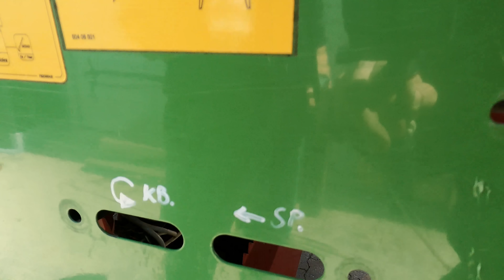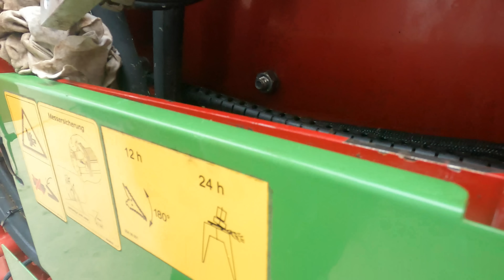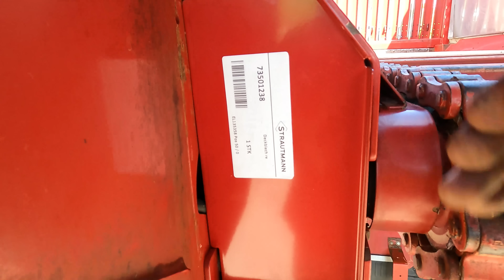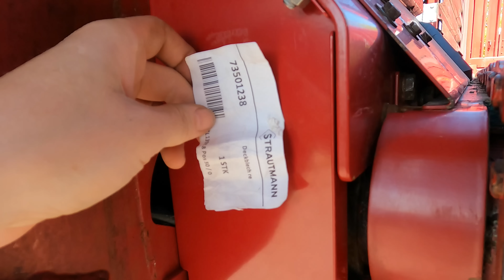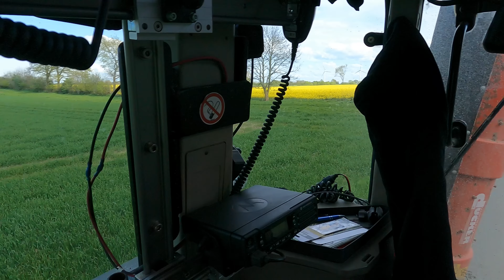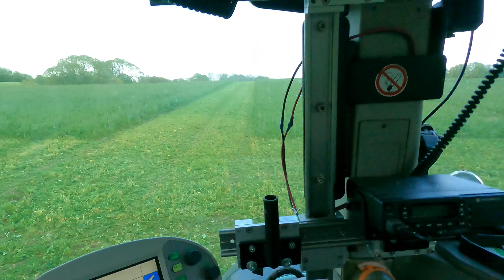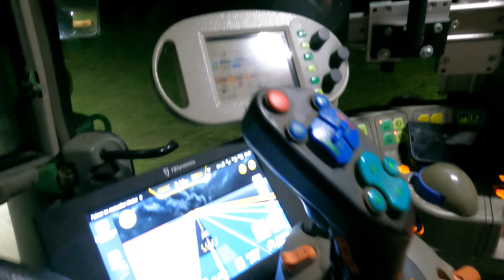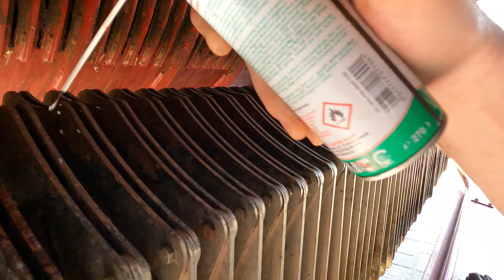LohnerVLOG#367 Totalausfall im Raps, Fendt 926 und Dücker regeln I Schmiernippel reinigen Busching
In diesem VLOG machen wir den Ladewagen fertig für den bevorstehenden Einsatz fertig.
Des weiteren muss eine Fläche Raps gemucht werden, dieser hat es leider nicht geschafft durch den nassen Winter aber seht selbst.

 Entweder für eine WIFI Kamera oder ein Bluetooth Tastenfeld

*Busching Schmiernippel reiniger
*Füll-u.Prüfvorrichtung – Membranspeicher
*Zangenschlüssel Knipex
*Verlängerung Schraubenschlüssel
*Knipex Wasserpumpenzange
*Schrumpfschlauch mit Innenkleber
*LED Begrenzungsleuchten
*Reifenfüller Digital
**4-Fach Kamerasystem
*Hella Valuefit
*Tornador Reinigungssystem

Fendt 926 TMS Vario   11635BS  I Bj.03 seit 2014 dabei
Fendt Favorit 926 Vario 16500 BS I Bj.00 seit 2024 dabei
Fendt Favorit 818/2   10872BS  I Bj.98 seit 2020 dabei
Fendt Favorit 614 LSA   10064BS   I Bj.93 seit 2022 dabei
Fendt Xylon 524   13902BS  I Bj.99 seit 2018 dabei
Fendt 106S   10100BS  I Bj.76 seit 2011 dabei

Unsere Anbaugeräte:

Horsch Cultro 6TC Messerwalze mit Schwerstriegel

Katharina:
Steuerfachangestellte